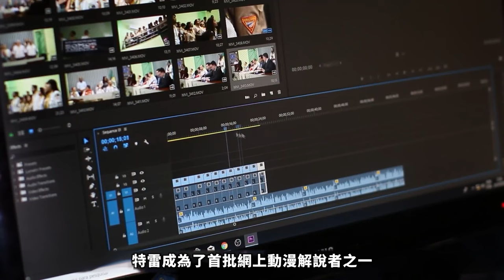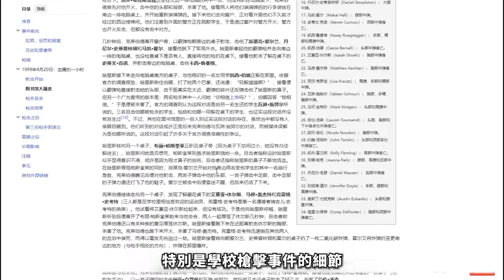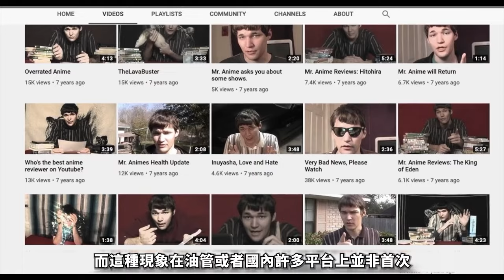2024最新丨油管大V居然是殺人魔，父母兄弟成槍下亡魂，直言沒有回頭路！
2024最新丨油管大V居然是杀人魔，父母兄弟成枪下亡魂，直言没有回头路！MrAnime

每集節目將為您呈現：
1️⃣ 案件背景
2️⃣ 犯罪過程
3️⃣ 調查與破案
4️⃣ 審判與判決
5️⃣ 案件影響

精彩合集：
🎦 歐美案件合集